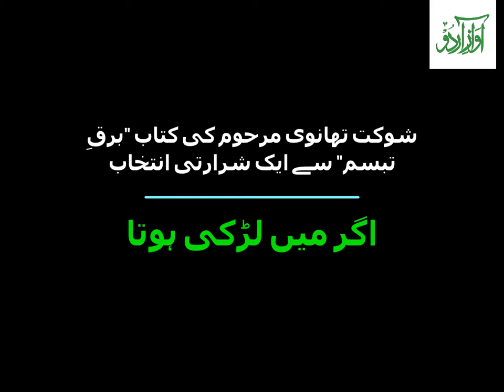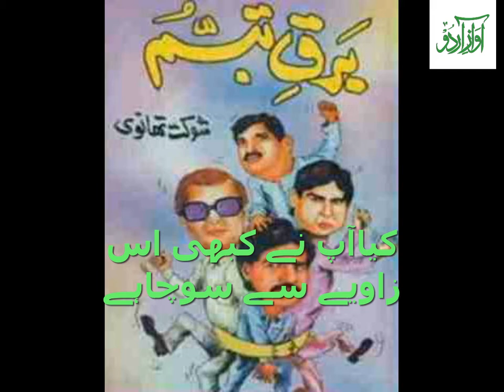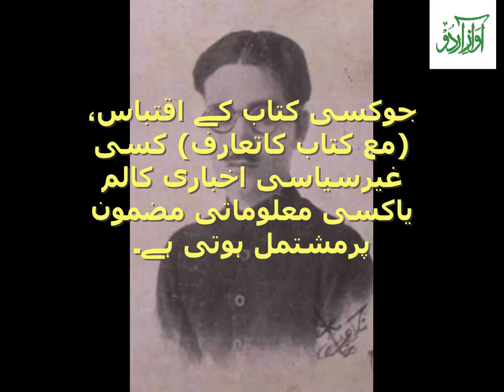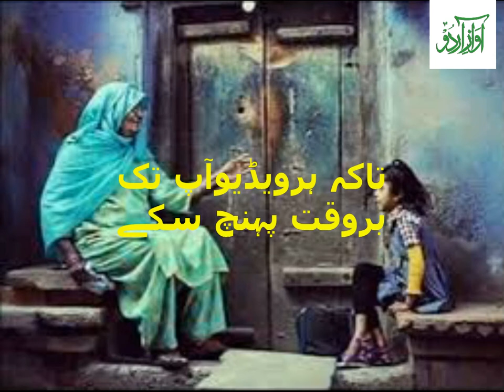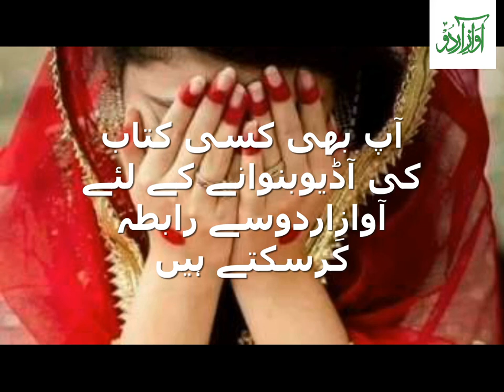اگرمیں لڑکی ہوتا۔شوکت تھانوی,If i were a girl, An article by the late Shaukat Thanwi. funny quotes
شوکت تھانوی مرحوم کی کتاب برقِ تبسم سے انتخاب۔
کیاآپ نے کبھی اس زاوئے سے سوچاہے؟
Have you ever thought from this angle?
Selection from the book Shaukat Thanawi by Barq-e-Tabassum.
آوازِاردوکامقصد اردوپرنٹ میڈیاکوآڈیوکی صورت میں آپ تک پہچاناہےاور یہ کہ اردومیں آڈیوکتابوں کا اجراشروع ہوجائے۔